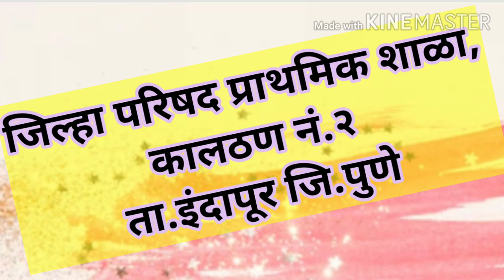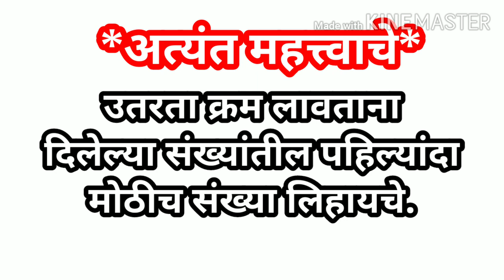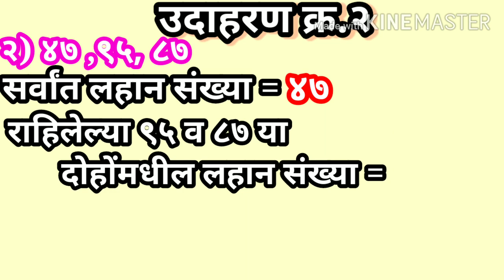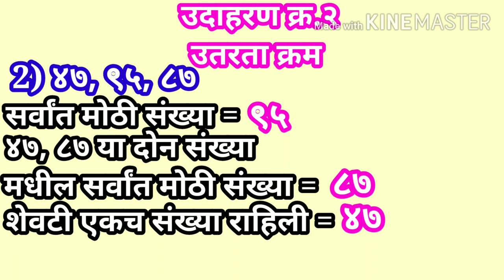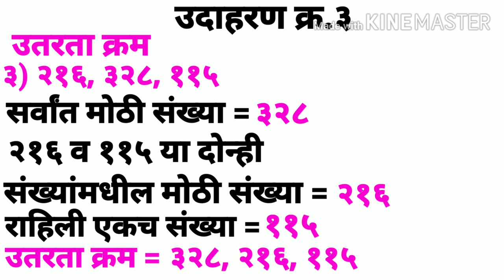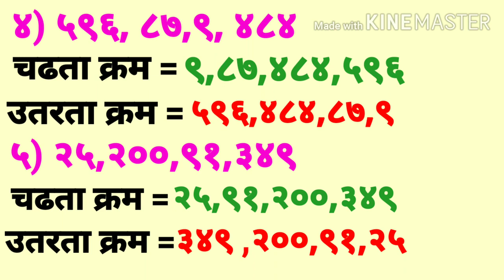संख्यांचा चढता, उतरता क्रम लावणे ( इ ३री ) विषय गणित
सौ.वारे  शुभांगी सचिन
जि प प्राथ शाळा कालठण नं. २
ता.इंदापूर  जि.पुणे